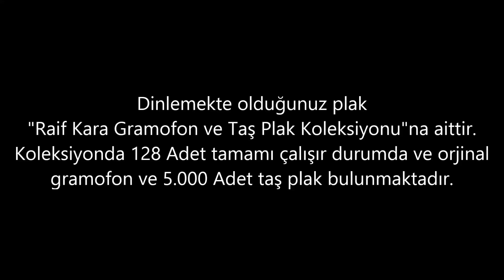Zeki Müren - Şarap mahzende yıllanır - GERÇEK TAŞ PLAK KAYDI